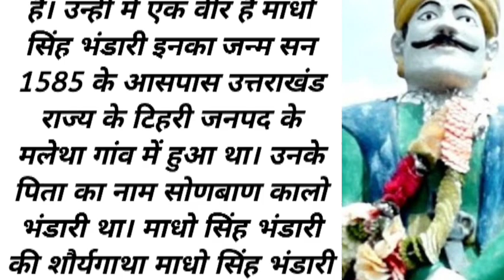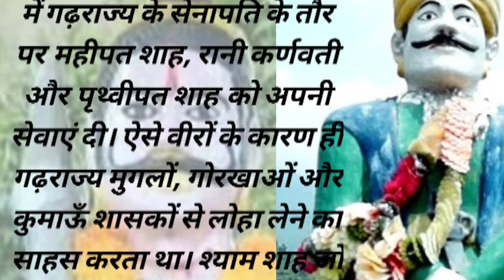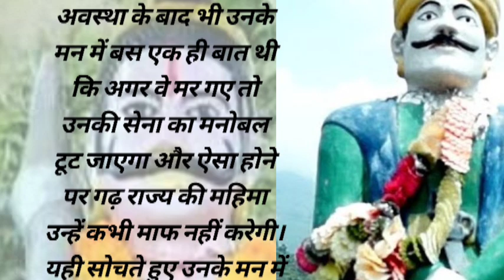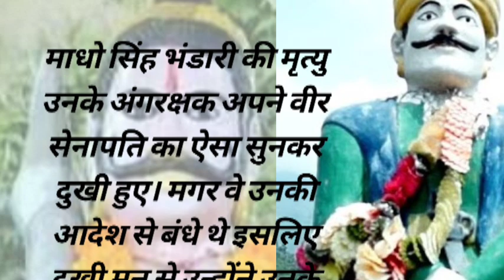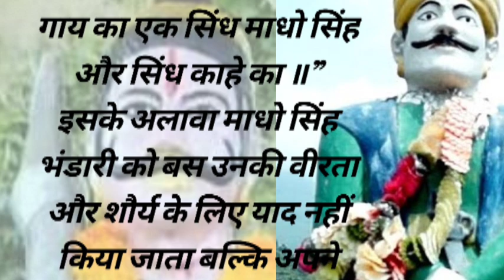माधो सिह भंडारी की जीवन गाथा madho singh bhandari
माधो सिह भंडारी की जीवन गाथा //mado singh bhandari